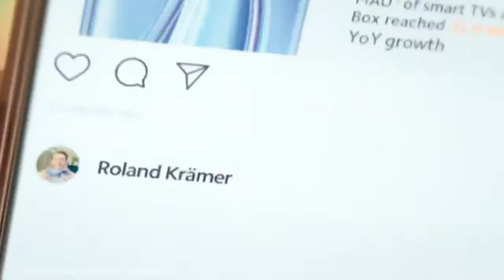MI 10T PRO 5G official trailer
MI 10T PRO 5G .
BEST SMARTPHONE.